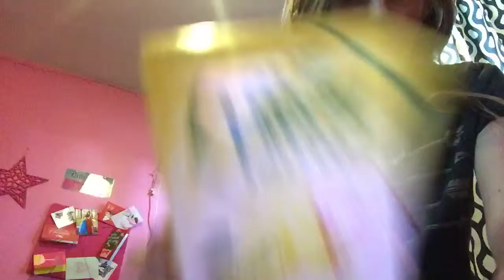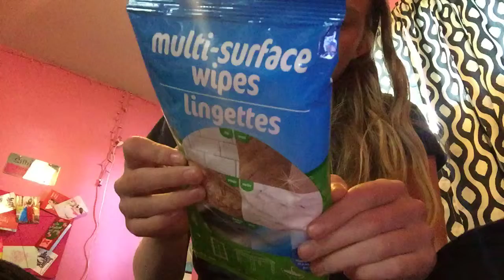Dollar tree haul